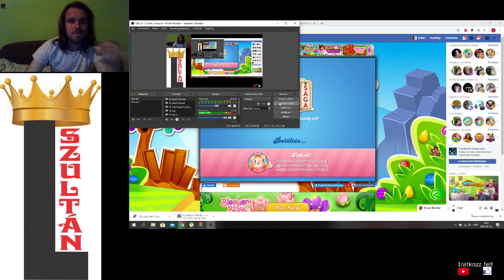Candy Crush Saga level 21-35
Kiderítettem, hogy a Candy Crush Saganak több mint 6000 szintje van, ha haladni akarok vele, akkor minél gyakrabban kell tartanom saga végigjátszásokat.